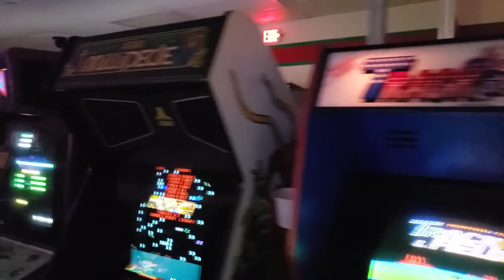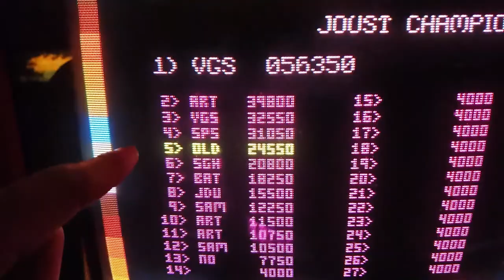Ohio Arcades Part Two - One Button Joystick S.3 Ep.5